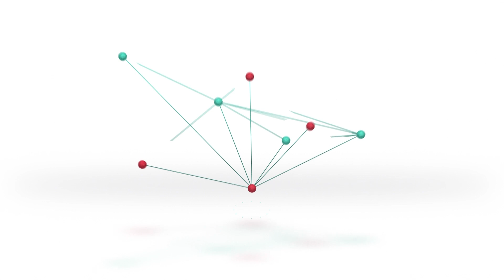Esta semana comenzó a colocarse el refuerzo de la vacuna bivalente | Sec. de Salud Jorge Prietto